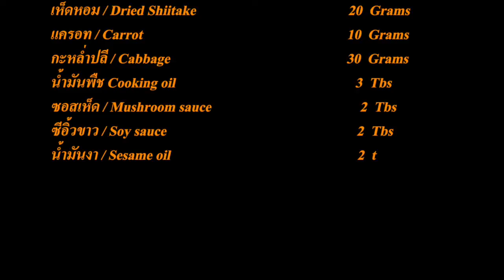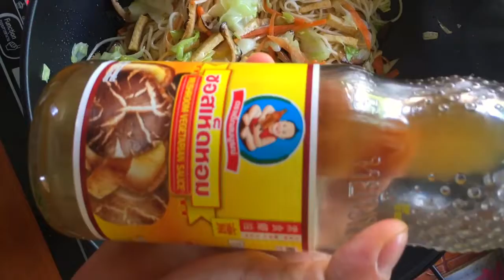หมี่ซั่ว / Mee Sua ( Veggie Chinese-Fried Noodle for Vegetarian Festival )